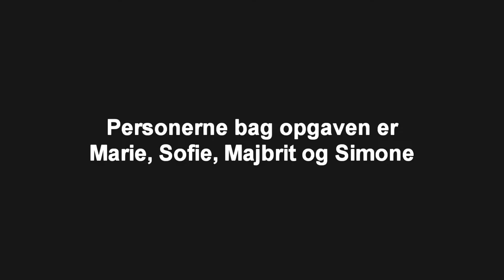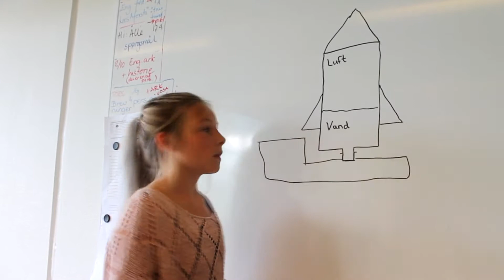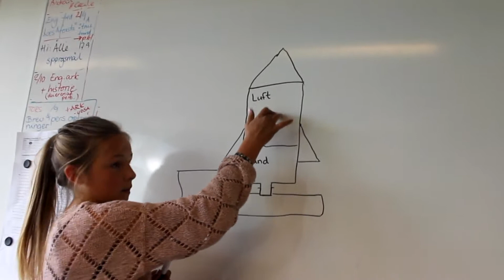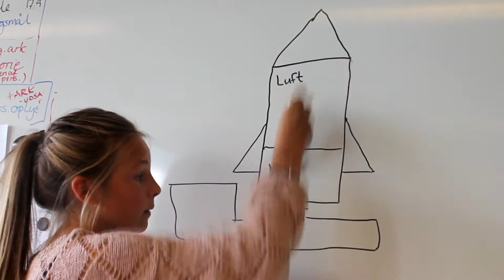Fysikopgave - vandraket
Lavet af: Marie, Sofie, Majbrit og Simone.